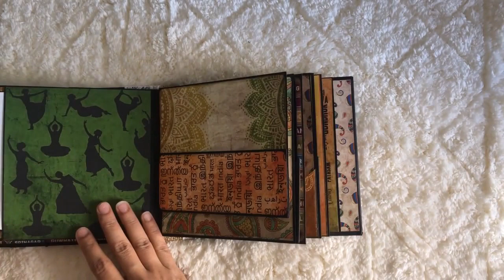Colours of India - mini album by Tanaya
Check out this beautiful mini album created by our DT member Tanaya using the gorgeous India centric paperpack - Colours of India by CrafTangles.